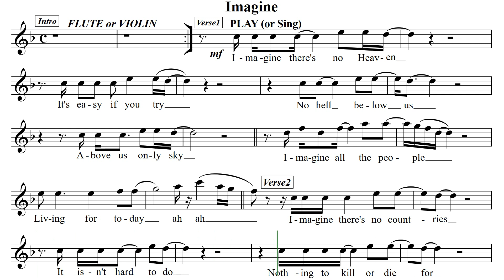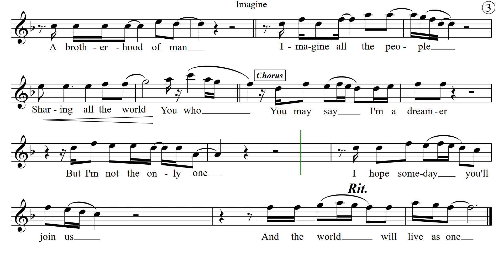IMAGINE for Flute or Violin/Play & Sing Along/Backing Track/Playback line/ Lyrics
Many small YT creators (like this one) do not get paid from advertising revenue.
Of the ~ 2,700,000,000 users, many must view advertising before content,
but only creators who cater to a swarm are paid.
Also, small unpaid creators do not control or select advertisers.
However, advertisers make YT possible.
Also, for this or other videos in other formats

IMAGINE for Flute or Violin or other Concert pitched treble clef instruments.
Play & Sing Along / Backing Track / Playback line / Lyrics
by John Lennon (Beatles)
This is one of many very modest rehearsal videos, designed for your light entertainment.